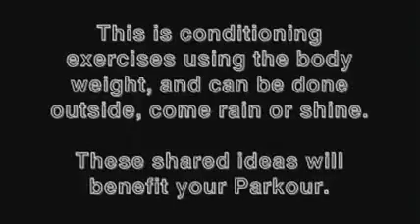Физическое развитие верха тела, упражнения